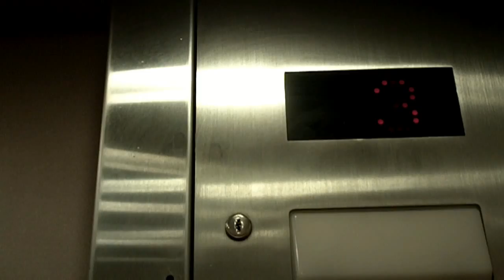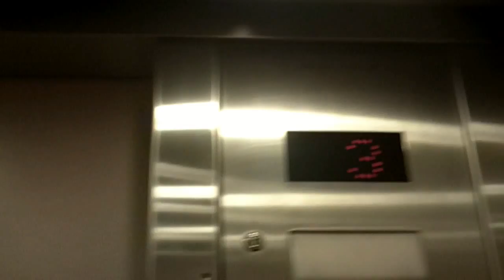a retake of the st louis arch garage elevators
so we were in a hurry cause our hours of driving time was about to be parred up with our 14 hours of total on duty time so we hopped the train and checked out the arch sadly tho it was too dark to see anything in the park